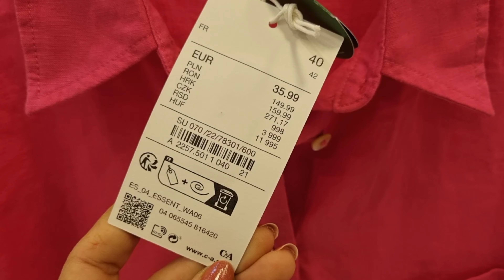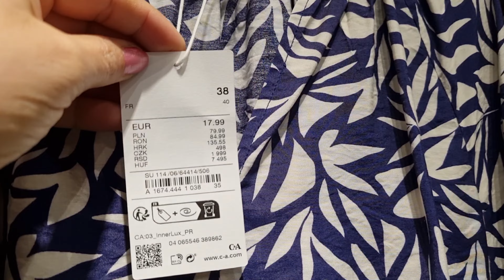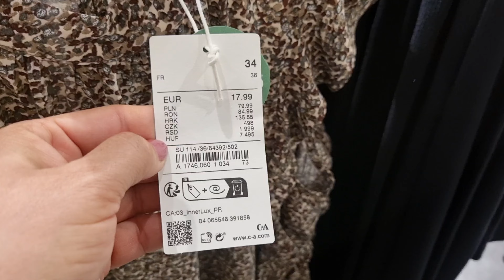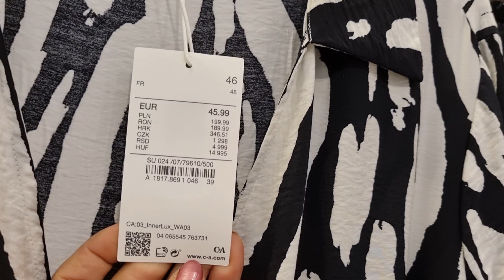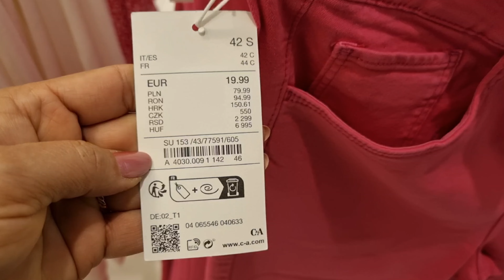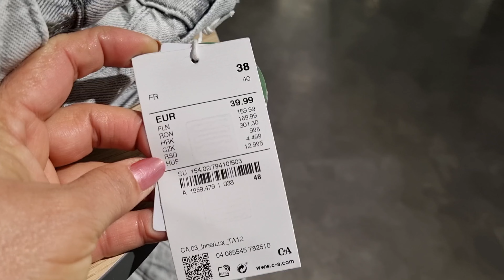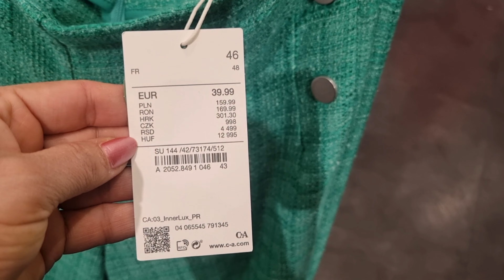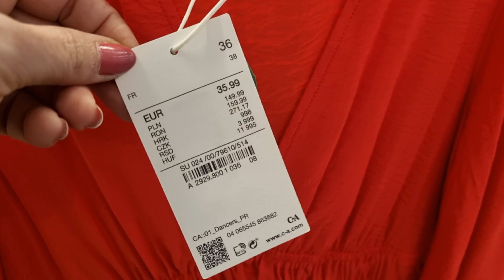C&A WOMEN'S NEW COLLECTION / APRIL 2023